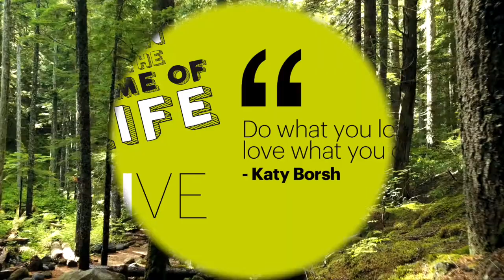Life Passion 🌈 Interview with Katy Borsh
Experiences 🙌, creativity 🎨, philosophy💭, and passion❤️.
One inspiring conversation with Katy Borsh.